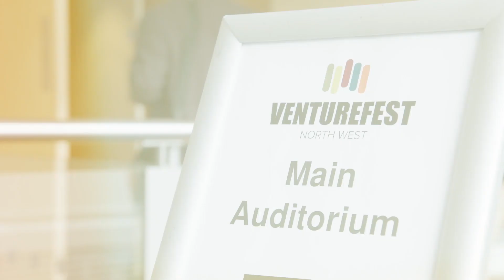Venturefest 20 November 2019